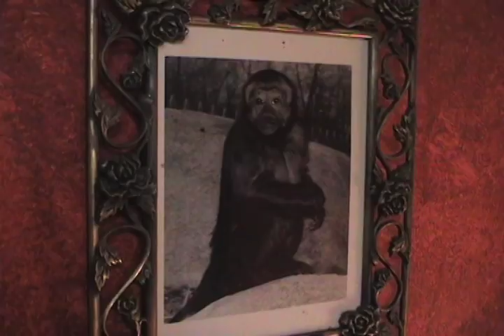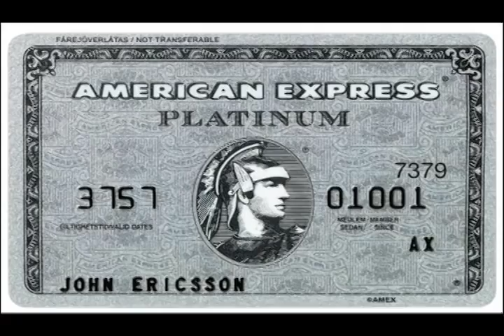Everything Sucks Trailer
Losing my Mind and Finding Myself in a High School Quest for Cool - Wildly entertaining, critically acclaimed, debut memoir from Hannah Friedman.

When everything sucks,change everything . . . And that's exactly what Hannah Friedman set out to do in an ambitious attempt to bust out of a life of obscurity and absurdity and into an alternate world of glamour, wealth, and popularity.

Being dubbed 'That Monkey Girl' by middle school bullies and being pulled out of sixth grade to live on a tour bus with her agoraphobic mother, her smelly little brother, and her father's hippie band mates convinces Hannah that she is destined for a life of freakdom.

But when she enters one of the country's most prestigious boarding schools on scholarship, Hannah transforms herself into everything she is not: cool. By senior year, she has a perfect millionaire boyfriend, a perfect GPA, a perfect designer wardrobe, and is part of the most popular clique in school, but somehow everything begins to suck far worse than when she first started. Her newfound costly drug habit, eating disorder, identity crisis, and Queen-Bee attitude lead to the unraveling of Hannah's very unusual life.

Putting her life back together will take more than a few clicks of her heels, or the perfect fit of a glass slipper, in this not-so-fairy tale of going from rock bottom to head of the class and back again.

About the Author: Hannah Friedman (Peekskill, NY) is a recent Yale University graduate. She is the daughter of gold-record singer/songwriter Dean Friedman. An article titled "When Your Friends Become the Enemy" about her experiences applying to an Ivy League University was published in Newsweek in 2004. Ms. Friedman is the winner of the Yale 2007 Playwright's Festival, as well as the New York Television Festival's 2008 "Flying Solo" Pilot Contest.